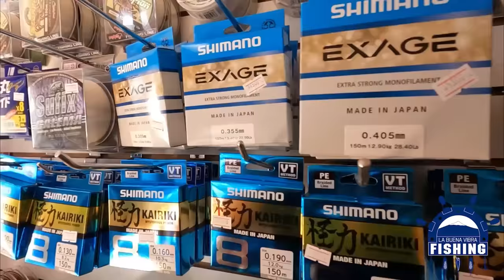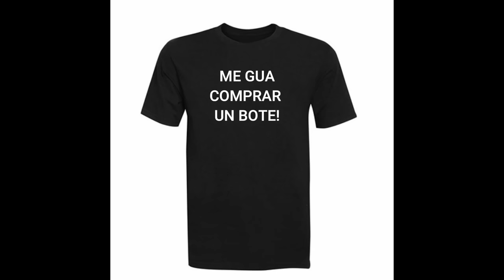ENORME TRUCHA ARCOIRIS | PESCA de orilla en CHILE 2022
Amigos de la Pesca!
Bienvenidos, bienvenidas a una nueva jornada de pesca de orilla, testeando nueva caña Okuma Guide Select Pro, tuvimos la suerte e pescar truchas fario (trucha marrón) como también una hermosa pieza de Trucha Arcoíris, nuestro rios del Sur de Chile no paran e sorprendernos con estos hermosos ejemplares, disfruten de la jornada!
que comience la función!